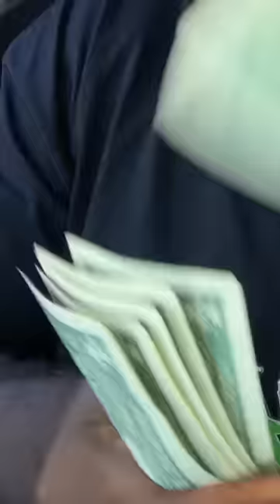TACO BELL BIRRIA INSPIRED TACOS